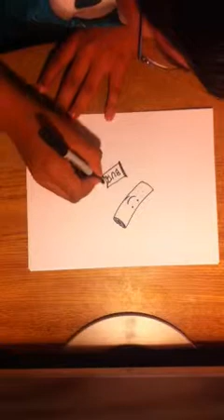BIG Burrito from a Small Wrapper!(My drawing)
That's what the burritos they serve at my school look like!